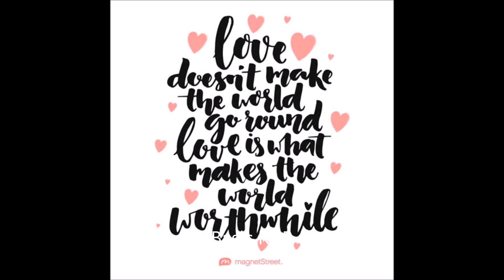VLOG #17 FREE HOTEL ROOM? CROSSWIND, SUMMIT RIDGE, & ESCALA TAGAYTAY + nag VLOG si ZOE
This is my Vlog #17 sissy.. is it TRUE? FREE HOTEL? OMG! hehehe.. thank you so much Ate Ghie for this she is my sister in law na super love and supportive samen and also very generous when it comes to FAMILY.

HOTELS:
CROSSWIND TAGAYTAY
SUMMIT RIDGE HOTEL TAGAYTAY
ESCALA TAGAYTAY